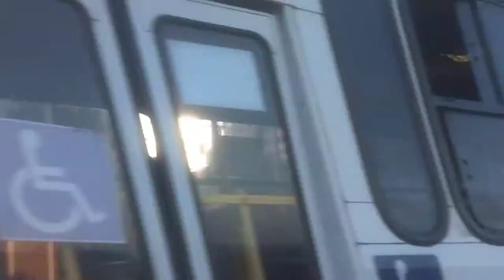AV. ROBERTO FREIRE X PONTA NEGRA X NATAL RN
00:00 - GUSTAVO VLOGS NATAL
00:05 - AV. ROBERTO FREIRE X PONTA NEGRA X NATAL RN